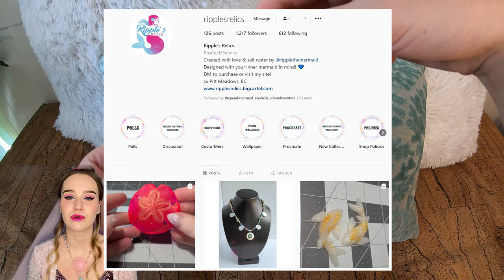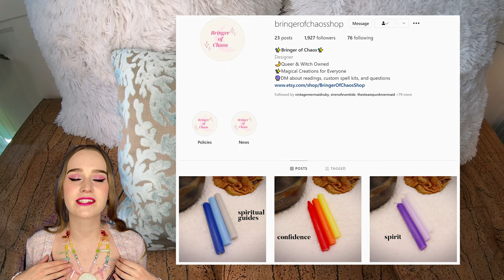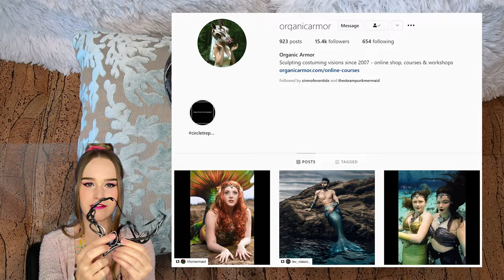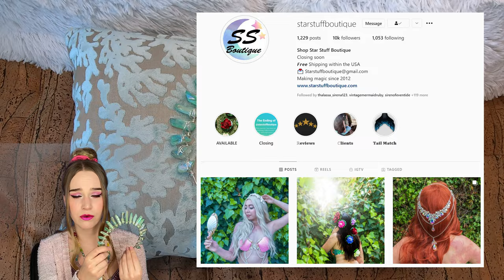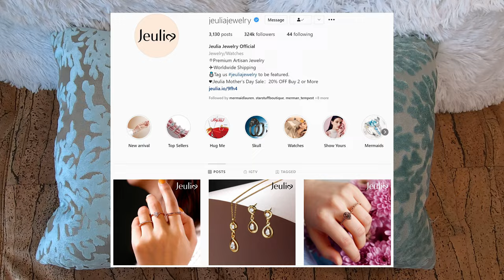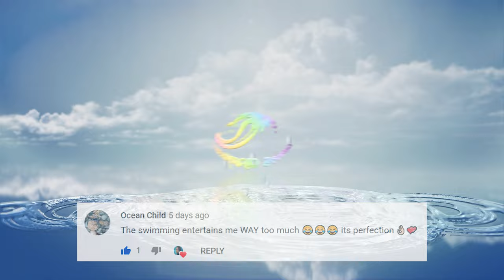Waterproof Mermaid Jewelry! My Mermaid Accessory collection!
I've got gadgets and gizmos a-plenty, I've got whozits and whatzits galore!! You want thingamabobs?
I've got twenty!! Well HOPEFULLY you care to see my mermaid jewelry and accessory collection!